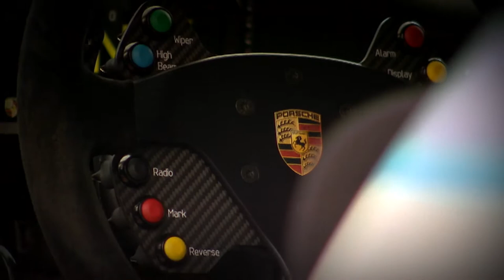Porsche GT3 Cup Challenge Benelux 2015 Round 1 Spa - Highlights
Enjoy our highlight clip from the first round of the Porsche GT3 Cup Challenge Benelux during the FIA WEC 6hours of Spa.